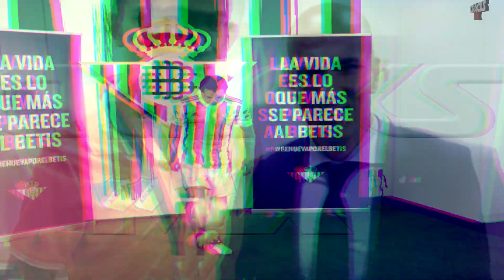CLÁSICOS en OCTAVOS de COPA | CHIVAS se viste como el TRI | El LLANTO de GIGNAC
Futbolista MEXICANO presume FOTOS con jugadores del REAL MADRID. MAURO BOSELLI será un HISTÓRICO del LEÓN. La SELECCIÓN asegura el LLENO para su siguiente partido.